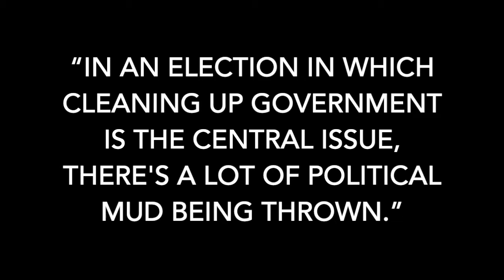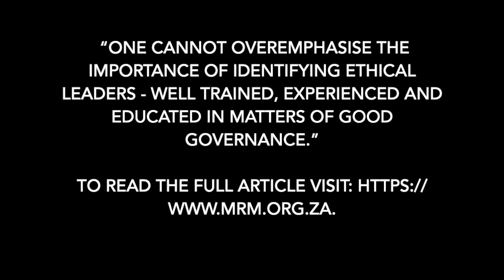MRM Election Ethics Article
'Let us elect leaders based on honesty, courage, moral vision and deep selflessness'. Father Smangaliso Mkhatshwa, Chairperson of the Moral Regeneration Movement, sends a message on the need for ethical elections in 2019.